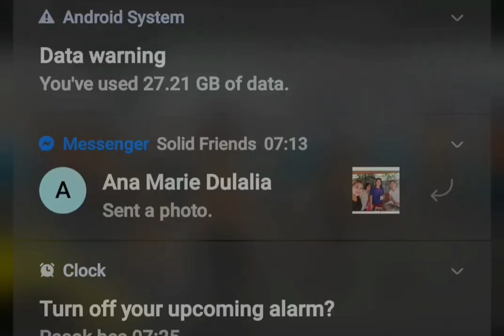gene benedict grade 2 dance sto.niño school